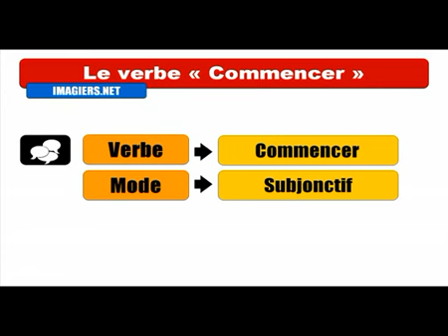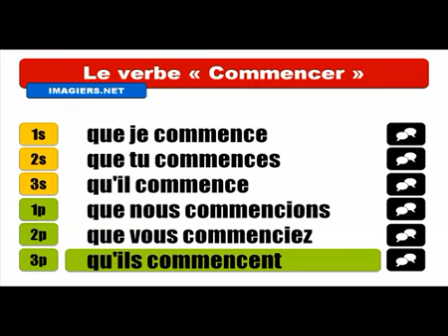Ismerje meg a francia # Conjugaison # Commencer = Subjonctif Présent